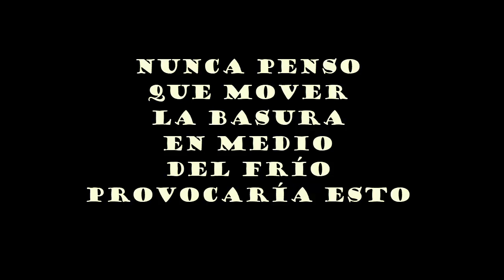Nunca penso que mover la basura en medio del frío provocaría esto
la protagonista de hoy es Alexis Johson
Una niña de 11 años de Oklahoma la cual no anticipó que se convertiría en una sensación de Internet
 en su cumpleaños simplemente por cumplir su labor ir a mover el cubo de la basura.

su hermana, Nicolette, de 13 años, plasmo con su camara de video
como  se ve Alexis en medio del frio
afuera en la calle con las condiciones heladas mientras lleva
los contenedores de basura.

ante la consulta de la tv americana
la protagonista del video dijo

"Estaba intentando subir por el camino de entrada, pero seguí resbalando y no pude subir"
"Seguí resbalando y cayendo".

mientras tanto nicolette dijo
"Me estaba muriendo de risa pero finalmente baje en su ayuda
extendí mi mano y la agarré para ayudarla a llevar los contenedores.

"Fue un poco embarazoso"